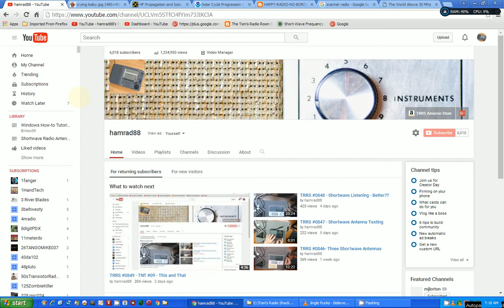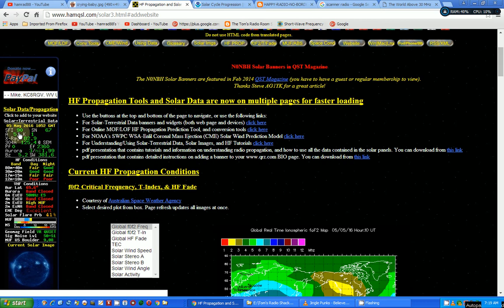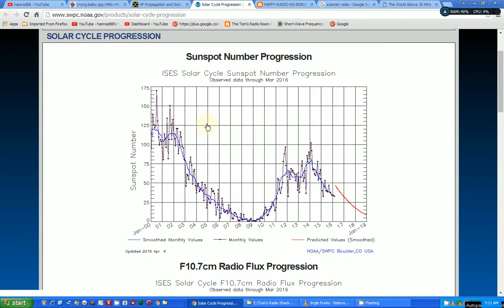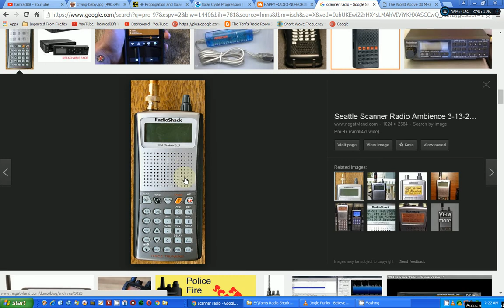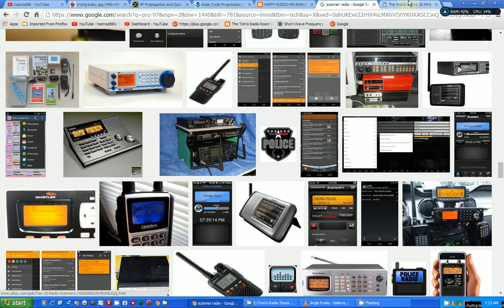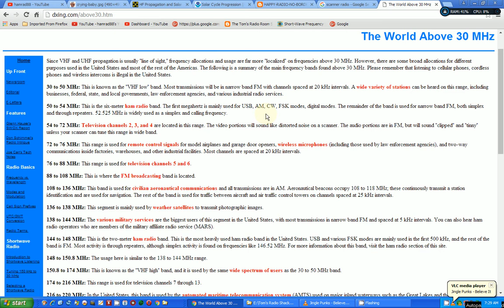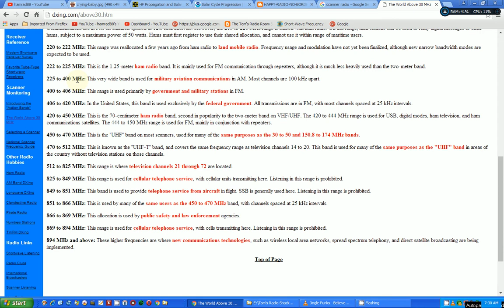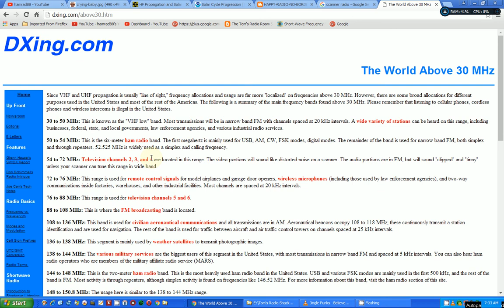TRRS #0850 - Shortwave Listening Poor? Try Above 30 Mhz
Right now shortwave listening is not too good partly due to the solar weather.  There are other things you can listen to above 30 Mhz.  The website I showed for things above 30 Mhz is: